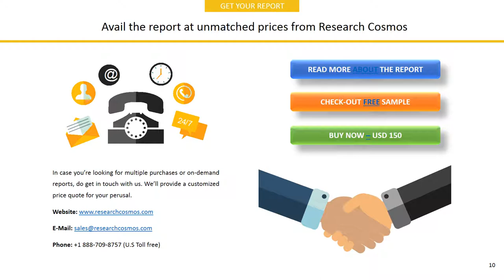FRESENIUS MEDICAL CARE AG & CO. KGAA Company Profile and Tech Intelligence Report, 2018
The report FRESENIUS MEDICAL CARE AG & CO. KGAA Company Profile is a detailed document covered company’s Overview, History, SWOT Analysis, Products/Services, Facts, Financials, Key Executives, Competitors, Tech Intelligence, IT Outsourcing, IT Management, Recent Developments and Strategy Evaluation.